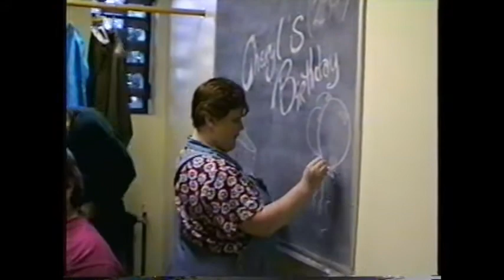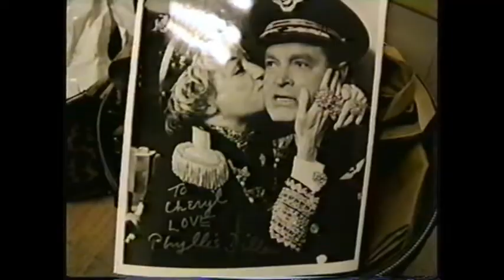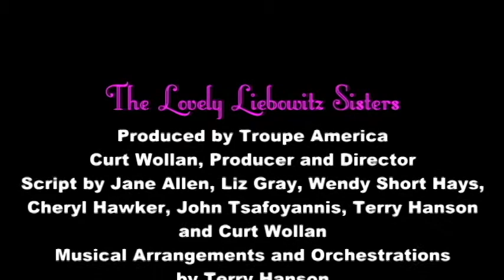Terry Hanson presents Pt 8 Behind The Scenes With The Liebos